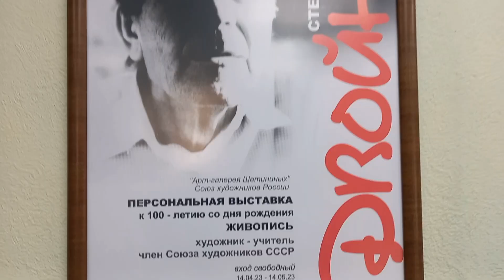Барнаул галерея Щетининых выставка к 100-летию со дня рождения С. К. Двойнос (1923 -1992 г.) 2023 г.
Барнаул галерея Щетининых выставка к 100-летию со дня рождения художника Степана Двойнос (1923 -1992 г.) С 1971 по 1990 год художник работал преподавателем в Новоалтайском художественном училище. На выставке представлена живопись разных лет, дающая возможность проследить становление педагога и художника. Многие работы демонстрируются впервые. Яркий пример соцреализма и сов-арта.